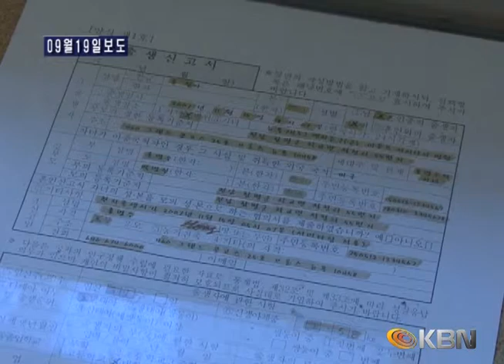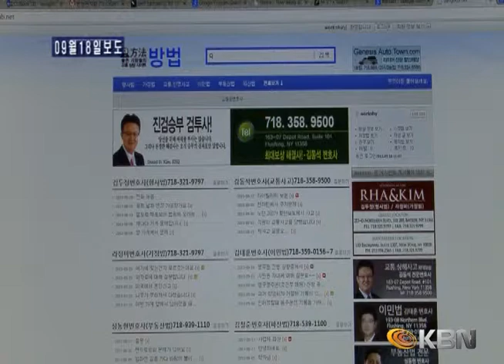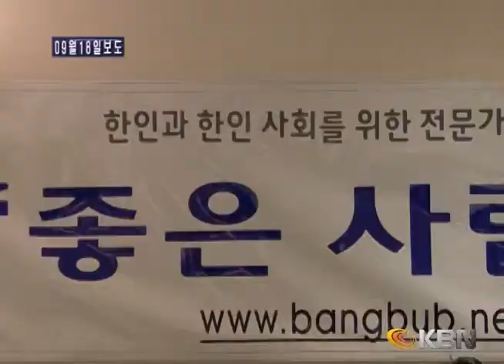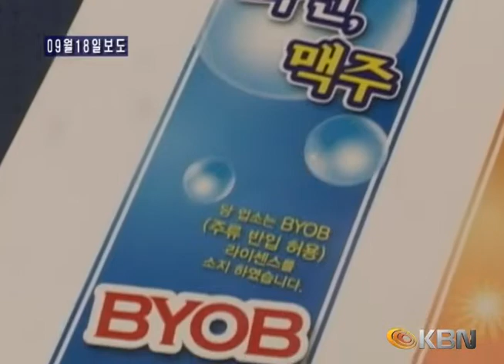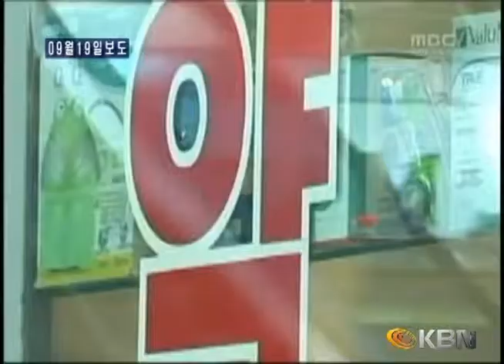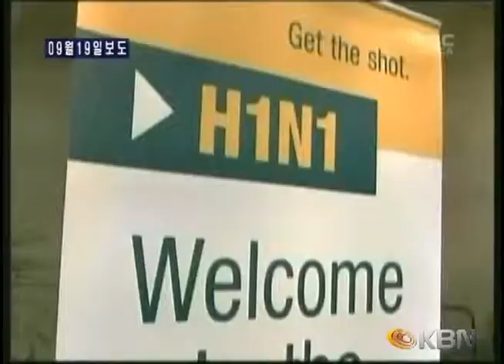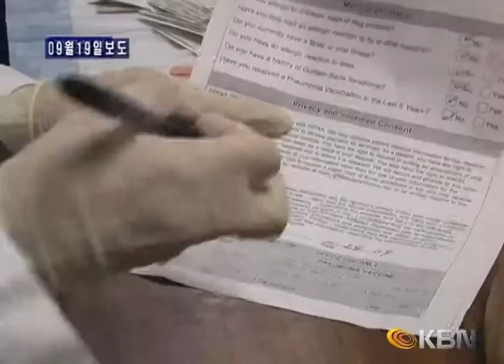[2013.09.21] 주간브리핑